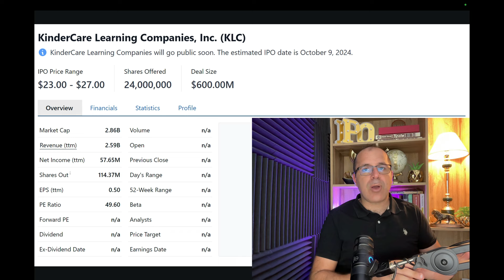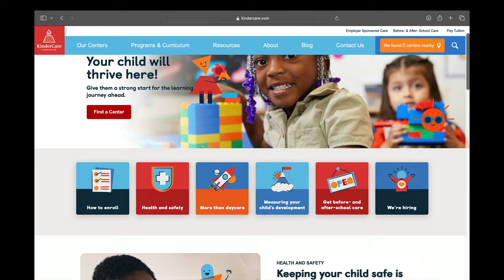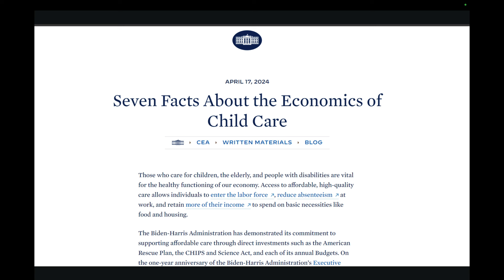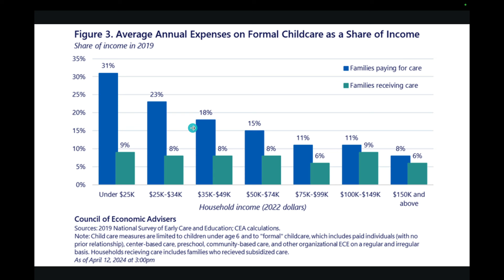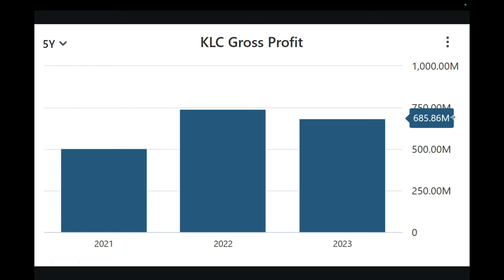Should You Buy KLC? It's Going Public | IPO Review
KinderCare Learning Companies, Inc. (KLC)

🟢I'm Very Bullish On This Stock | Huge Upside Ahead | Key Reasons Why Ferroglobe PLC (GSM) Is A Buy
🟢BIG FDA Decision Coming For An Under $10 Stock That Can Explode! & Intuitive Machines LUNR Update

The allure of substantial returns has ignited a surge of interest in stock market investing. High risk stocks to buy now and undervalued stocks to buy now offer opportunities for aggressive investors seeking explosive growth, while those aiming for steady income might explore monthly dividend stocks to buy now. However, the market is volatile, and questions about whether the stock market will always go up and the timing of selling stocks arise. The temptation to rely on daily stock recommendations should be balanced with thorough research and a long-term perspective. Ultimately, the decision to invest hinges on individual risk tolerance and financial goals.